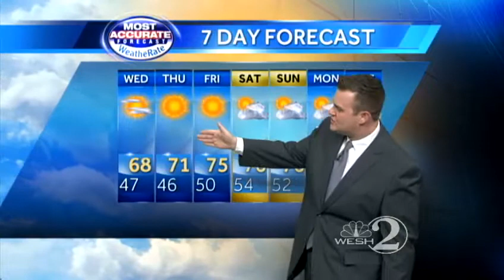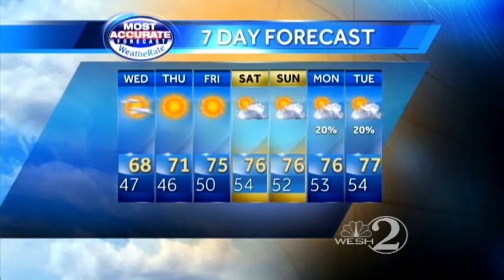Cold front moves into central Fla.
WESH 2 meteorologist Eric Burris central Florida forecast.